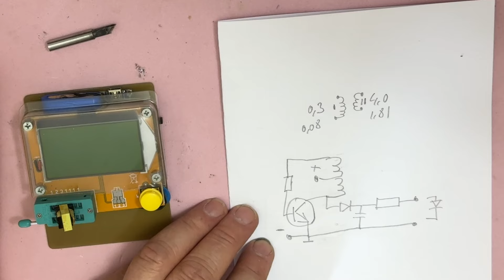Тестер светодиодов. Дополнение к мультиметру. Простая схема. Компактный тестер.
Тестер светодиодов, из подручных средств. Проверяем светодиоды и другие элементы.
Нам понадобится трансформатор, транзистор, диод и два резистора. Все детали можно взять с нерабочих устройств, или купить. Так-же намотать трансформатор самому.
Я использовал трансформатор с неработающего драйвера светодиодов, можно взять трансформатор от зарядки телефона.
обмотку трансформатора с меньшим сопротивление подключаем к базе транзистора через резистор 20 килоом.
Обмотку с большим сопротивлением подключаем к коллектору транзистора. Обмотки трансформатора соединяем согласно фазировки и подключаем к плюсу питания.
Фазировку обмотки в большинстве случаев можно определить, посмотрев на контакты подключения трансформатора, посмотрев с какой стороны провод обмотки приходит к контакту, с левой или правой стороны. Например, лево это начало обмотки. Если не заработало, поменяйте подключение одной любой обмотки трансформатора на противоположное подключение.
На эмиттер транзистора подключаем минус питания.
Добавляем диод, желательно шоттки, и резистор для ограничения выходного тока.
Всё, у нас получился простой тестер светодиодов.
Для достижения наилучших параметров, в цепи базы транзистора ставим переменный резистор, на выход подключаем вольтметр. Изменяя сопротивление резистора, добиваемся наибольшего напряжения на выходе тестера светодиодов. Измеряем сопротивление переменного резистора, впаиваем постоянный резистор с таким-же сопротивлением.
При напряжении питания от пальчиковое батареи, выходное напряжение пятьдесят вольт, от литиевого аккумулятора около ста пятидесяти вольт.
Выходное напряжение зависит от применённого транзистора.
При использовании транзистора "КТ 3102" и напряжении выше двух вольт срывается генерация.
Изменении сопротивления резистора в базе транзистора не решило проблему. При малых напряжениях этот транзистор показал наилучший результат.
Хороший результат получился с транзистором "C 9014", нет проблемы срыва генерации при повышении напряжения питания.
В тестере можно применить практически любой транзистор N-P-N, так и P-N-P транзистор, изменив полярность подключения питания и диода на противоположную.
Тестер получился маленький, длина полтора сантиметра, высота и ширина один сантиметр не учитывая элемент питания.
Тестер при использовании, подключаем параллельно к щупам мультиметра включенного в режиме вольтметра, или к любому вольтметру.
Помощник для проверки работоспособности светодиодов и других элементов готов.
Так-же можно проверить тестером светодиодов, работоспособность стабилитронов, диодов, динисторов и других элементов.